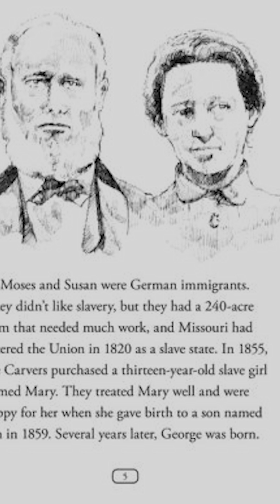Botany Heroes - George Washington Carver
A brief look back at George Washington Carver's life.